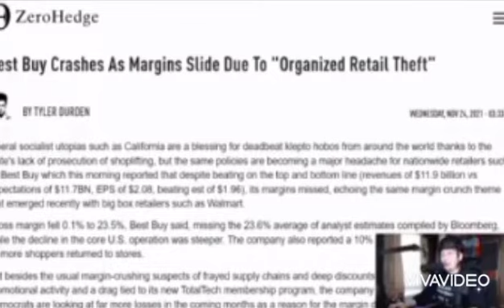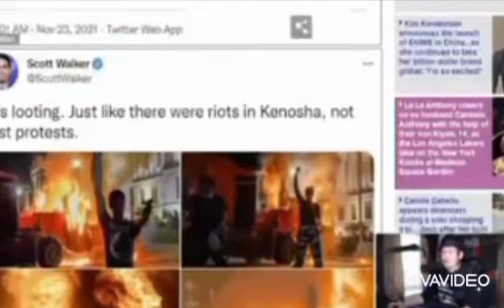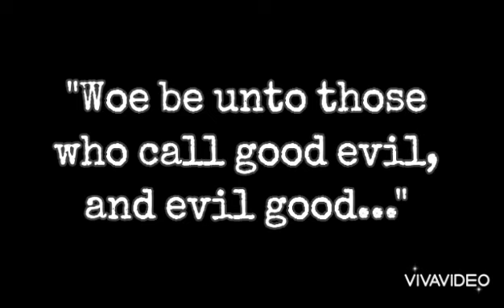Looting and theft being decriminalized nationwide